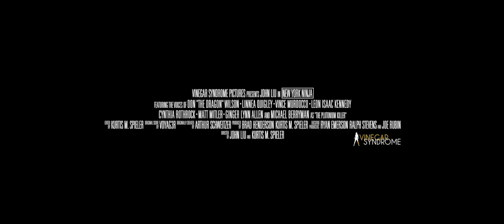Trailer Tuesday : New York Ninja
Internationally acclaimed and film focused genre cinema home video distributor, Vinegar Syndrome, is proud to announce the formation of Vinegar Syndrome Pictures. VSP is a fresh sub-branding dedicated specifically to the production and distribution of carefully curated, often daring, first fun, genre-based feature films exclusively photographed on motion picture film.

VSP's initial release slate will kick off with NEW YORK NINJA, a wild action comedy originally directed by and starring John Liu, and produced by legendary New York exploitation producer Arthur Schweitzer. While NINJA was shot entirely on 35mm in 1984, the project was abandoned during production resulting in all original sound materials, scripts and treatments going missing. The rights and unedited original negative were subsequently acquired by Vinegar Syndrome, who have meticulously constructed and completed the film, enlisting the talents of genre film superstars Don "The Dragon" Wilson, Michael Berryman and Cynthia Rothrock to voice the leads. NINJA will receive its world festival premiere this Fall where it will be presented by Vinegar Syndrome's Kurtis Spieler, who spearheaded the project, with additional details on home video and digital distribution to be announced.

🥋 ABOUT FILM FAN DOJO

This channel is dedicated to the actors, stuntmen, movie studios, producers, and directors of the martial arts film genre. The focus of this channel will be tributes, reviews, and analysis of the kung fu and martial arts movies, as well as other films featuring martial-style fight scenes, from the 1970’s to the current era.